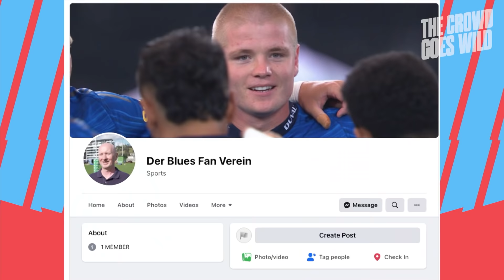Could German-born rugby player Anton Segner be in the mix for a future All Blacks call up? | CGW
Former New Zealand loose forward Josh Kronfeld chats to up and coming star Auckland Blues player Anton Segner and his father who surprised him with a visit recently from their homeland.